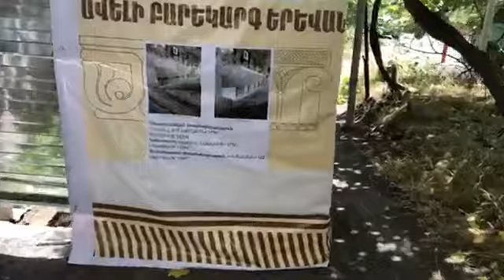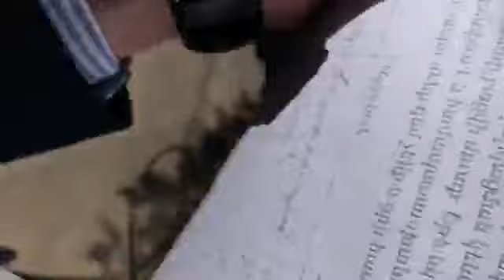Հայկ Մարությանն արդեն մայթեր է զավթում. Դավիթ Խաժակյան